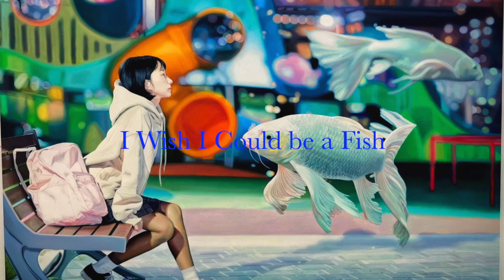Jeong Woojae | Afterglow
Korean artist with amazing talent and imagination, A Girl with a Fish in a Dream World!